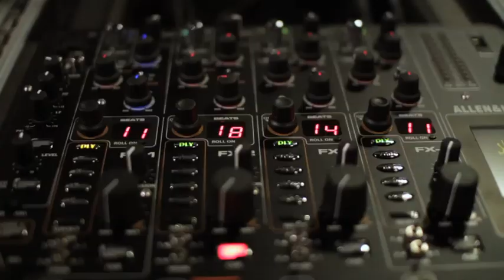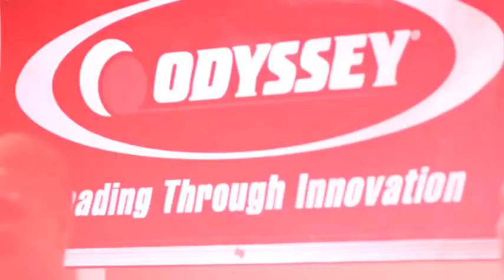Odyssey x Acrylick: DJ Session - Summer 2011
This past July, Acrylick and Odyssey teamed up for the Summer installment of their DJ Session at the Acrylick store in Azusa, CA. Trek Life emceed the event and Allen & Heath showed off their new Xone:DB4 mixer while Odyssey lit up the store with their popular Flight FX ™ Series cases featuring a built-in LED system. Local radio station POWER106FM and Turntable U DJs also were in attendance while the event was streamed live by DJ Buddy TV.